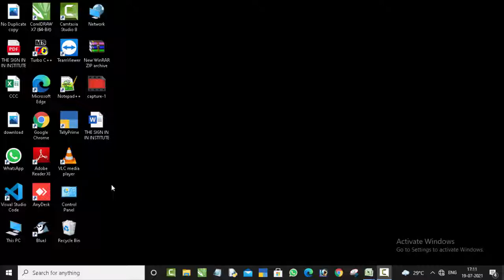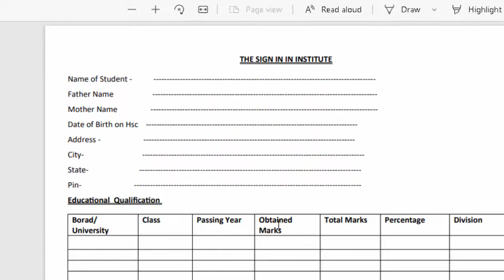Convert your word file into pdf format Easily@COMPUTEREXCELSOLUTION